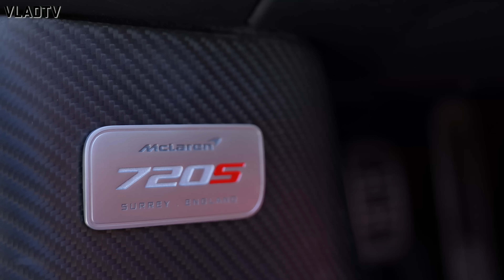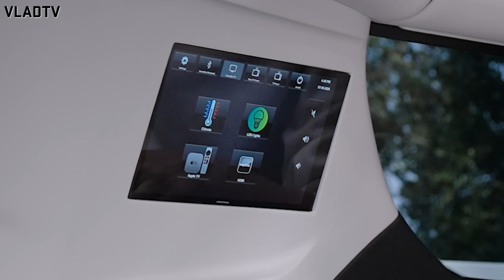Scott Disick Shows 6 of His Insanely Customized Cars Worth $3M (Full Interview)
Scott Disick, known for his extravagant lifestyle, recently flaunted his impressive car collection, valued at an eye-watering $3 million. Disick shared his passion for automobiles, a love passed down from his father. His collection boasts roughly 20 cars, but he offered a glimpse at six standouts, including a McLaren 720S and a Porsche 911 Turbo S. The car connoisseur also showcased his Ferrari Portofino, Lamborghini Urus, Mercedes Brabus G-Wagon, and Becker Cadillac Escalade.